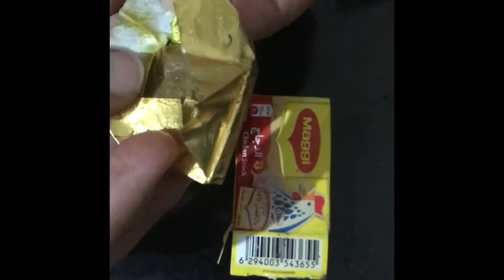Tasty Prawns Fried rice 🍤 | vlog-3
Prawns fried rice
      Ingredients: veggies like carrots, cabbage, green peas, capsicum, beans
Fry prawns with salt , turmeric and chilli
Take a vessel add oil, garlic sauté well
Add onion sauté. Add veggies
Then add garam masala, pepper powder, Maggi magic cubes, soy sauce and chilli sauce
Sauté well
Mix all this with rice( basmati)
garnish with coriander leaves and egg scrambled